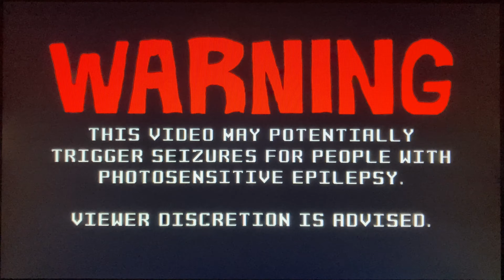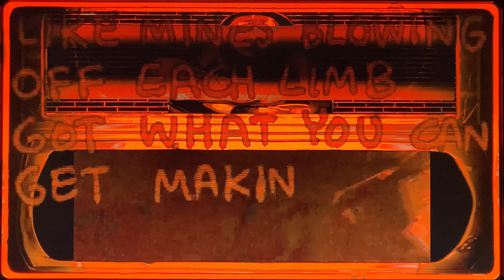[EPILEPSY WARNING - FLASHING LIGHTS] havmud - Alcoholism in Women (URKYUD)